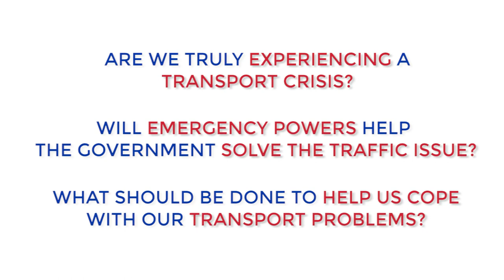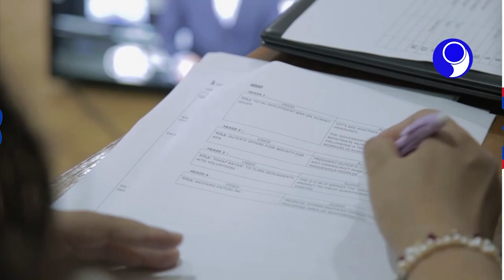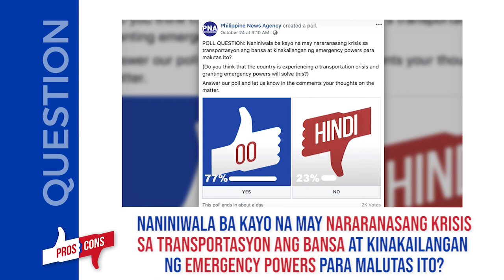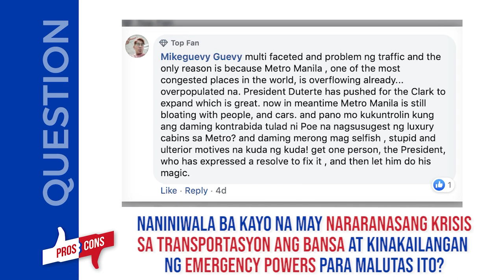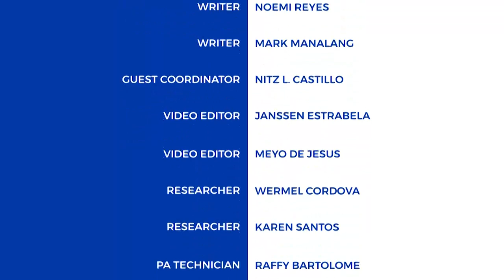Pros & Cons - Transport Crisis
May transport crisis ba sa Metro Manila? Ano ang mabisang solusyon sa matinding trapik at pahirapang pagbiyahe sa Kamaynilaan?

Pag-usapan natin 'yan kasama si Usec. Joel Sy Egco at ang mga panauhing sina Asec. Celine Pialago ng MMDA at Atty. Ariel Inton dito sa Pros & Cons!

Mapapanood ang Pros & Cons tuwing Sabado 6:00-6:30 PM sa IBC 13!